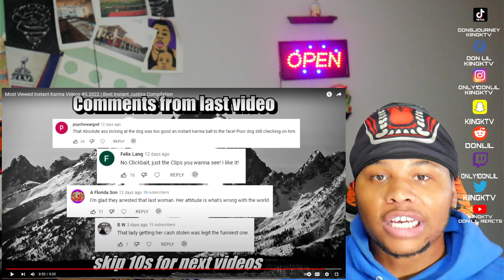Most Viewed Instant Karma Videos